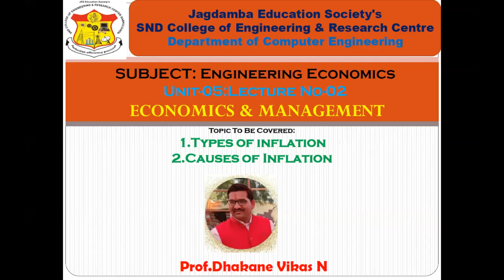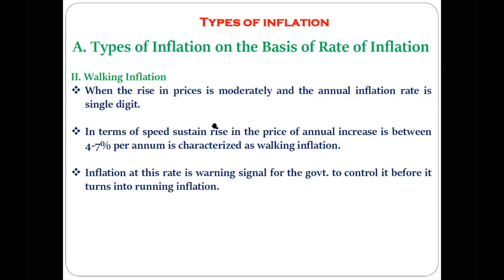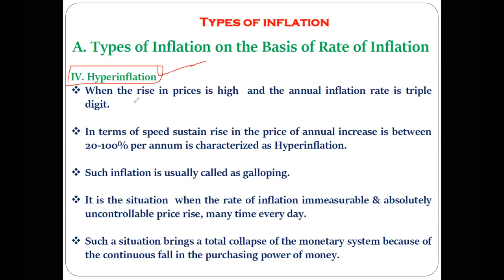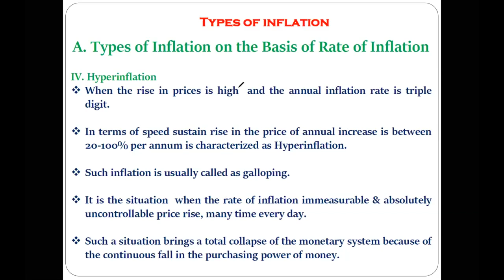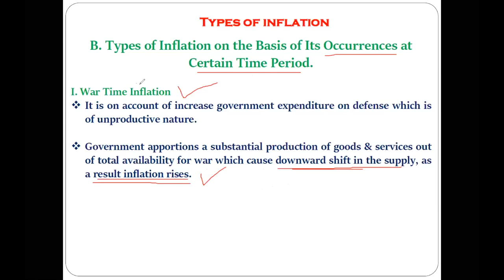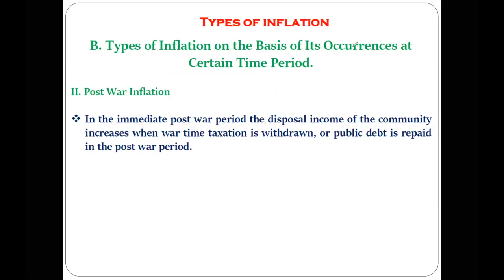Types of Inflation Based On Rate|Types of inflation Based on Time Period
Inflation is when the prices of goods and services increase. There are four main types of inflation, categorized by their speed. They are creeping, walking, galloping, and hyperinflation. There are specific types of asset inflation and also wage inflation. Some experts say demand-pull and cost-push inflation are two more types, but they are causes of inflation. So is the expansion of the money supply.
Creeping Inflation
IAssorted cars on a sales lot, whose prices will most likely creep

Bill Pugliano / Getty Images

Creeping or mild inflation is when prices rise 3% a year or less. According to the Federal Reserve, when prices increase 2% or less, it benefits economic growth. This kind of mild inflation makes consumers expect that prices will keep going up. That boosts demand. That's how mild inflation drives economic expansion. For that reason, the Fed sets 2% as its target inflation rate.1
Walking Inflation
Illustration of man pushing grocery cart upward on rising arrow of prices

Fanatic Studio / Getty Images

This strong, or destructive, inflation is between 3-10% a year. It is harmful to the economy because it heats-up economic growth too fast. People start to buy more than they need to avoid tomorrow's much higher prices. This increased buying drives demand even further so that suppliers can't keep up. More important, neither can wages. As a result, common goods and services are priced out of the reach of most people.
Galloping Inflation
Coronavirus rolling towards businessman on falling arrow, showing how the global pandemic can lead to economic downturn

sesame /  Getty Images

When inflation rises to 10% or more, it wreaks absolute havoc on the economy. Money loses value so fast that business and employee income can't keep up with costs and prices. Foreign investors avoid the country, depriving it of needed capital. The economy becomes unstable, and government leaders lose credibility. Galloping inflation must be prevented at all costs.
Hyperinflation
Image of piles of bank notes taller than the man counting them in a bank in Berlin

APIC / Getty Images

Hyperinflation is when prices skyrocket more than 50% a month. It is very rare. In fact, most examples of hyperinflation occur when governments print money to pay for wars. Examples of hyperinflation include Germany in the 1920s, Zimbabwe in the 2000s, and Venezuela in the 2010s.2 The last time America experienced hyperinflation was during its civil war.